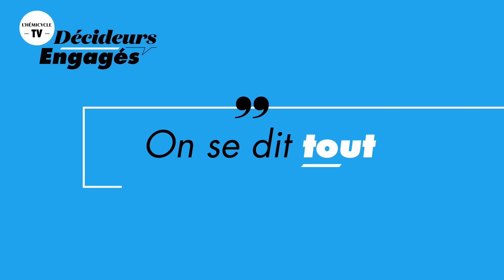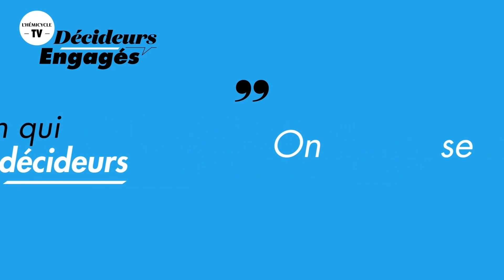Marie Charlotte Familiadès (Dalloyau) On se dit tout x Les Décideurs engagés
Aujourd’hui, « On se dit tout », l’émission de L’Hémicycle TV, reçoit Marie-Charlotte Familiades, (DALLOYAU).

Passée par de grandes enseignes de la gastronomie, cette passionnée de « food » décrit l’importance du « bien manger » et ce que signifie l’art de recevoir dans une maison qui a plus de 300 ans d’âge.

Elle insiste sur la nécessité d’éviter ou de réduire le gaspillage alimentaire et interpelle les élus sur cet autre sujet : « Comment se fait-il que les plus faibles mangent le plus mal en France ? Quand je parle des plus faibles, je parle des hôpitaux, des écoles et des maisons de retraites. »